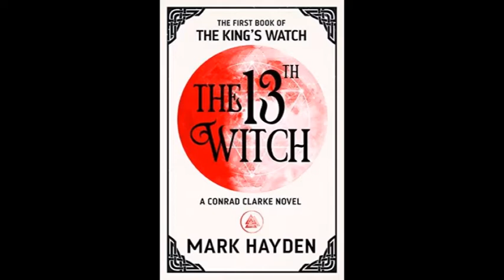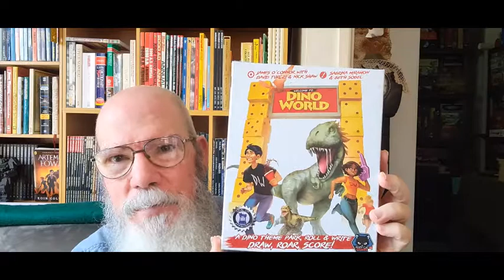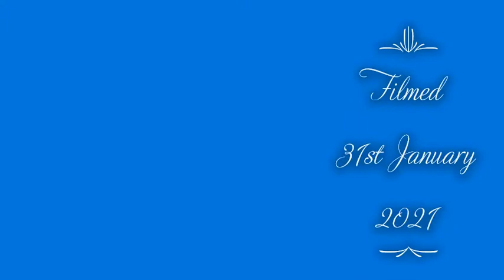Latest Novels, Games and Waffle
In this vlog I talk about more Urban Paranormal Fantasy novels that have caught my eye, some new games that have been added to the library and end with a little waffle.

ENQUIRIES for art can be made to:

tomacco.quinert